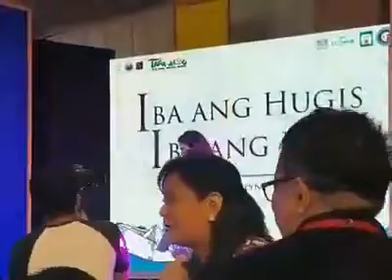Rhayna Diva Sings Iba Ang Hugis Iba Ang Kulay By Vice Ganda,,,,,,